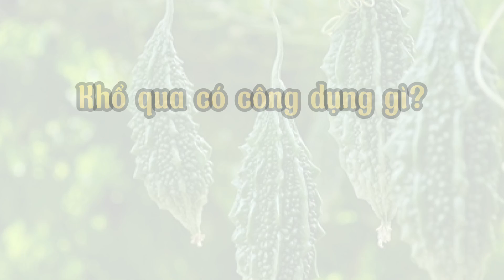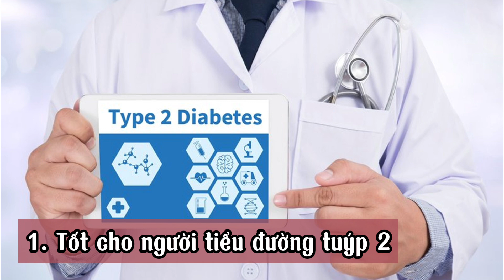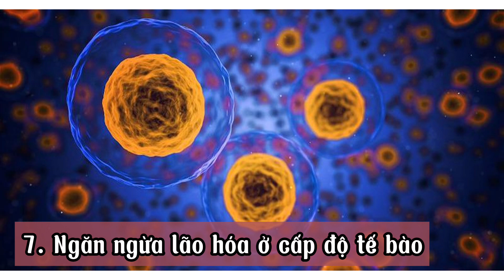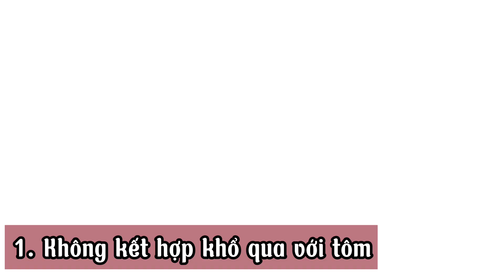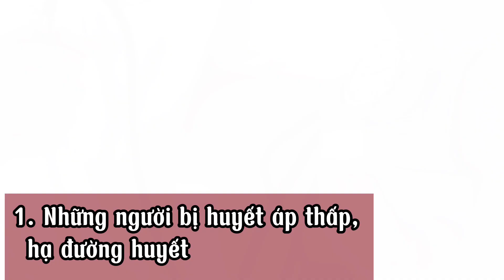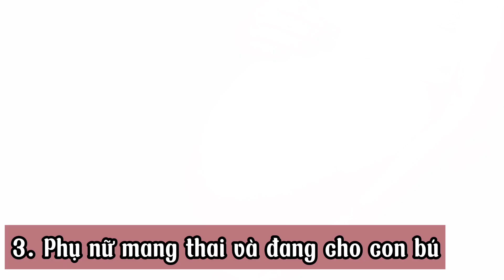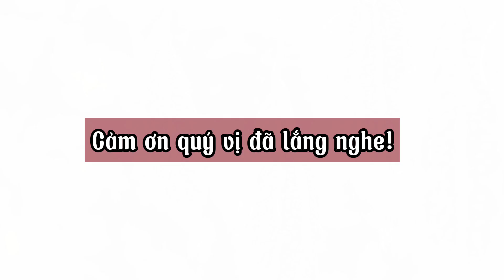Những lợi ích tuyệt vời của quả KHỔ QUA & những ý khi ăn | Yêu Sống Khoẻ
Khổ qua hay còn gọi là mướp đắng là loại quả quen thuộc trong bữa ăn hàng ngày từ ăn tươi đến chế biến các món ăn như: luộc, xào, nấu canh hay nhồi thịt, vâng vâng... Vậy bạn có biết tác dụng của khổ qua đối với cơ thể chưa? Và cần lưu ý những gì khi ăn khổ qua để trách gậy hại cho cho thể? Hãy cùng "Yêu Sống Khoẻ" tìm hiểu chi tiết dưới đây nhé.

Những nội dung trong video chỉ mang tính tham khảo, cung cấp thông tin. Kênh Yêu Sống Khoẻ miễn trừ mọi trách nhiệm nếu bạn thực hiện hay không thực hiện các nội dung mà kênh chia sẻ.
Nguồn thông tin tham khảo:
- tytxatanphutrung.medinet.gov.vn
- dantri.vn
- suckhoedoisong.vn